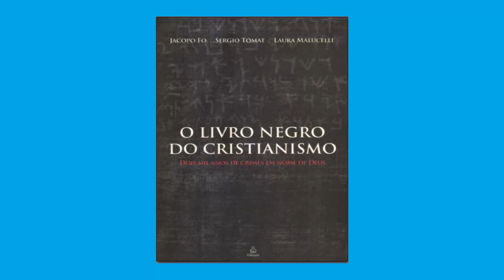12 A GUERRA DOS TRINTA ANOS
BAIXE O LIVRO EM PDF

O LIVRO NEGRO DO CRISTIANISMO